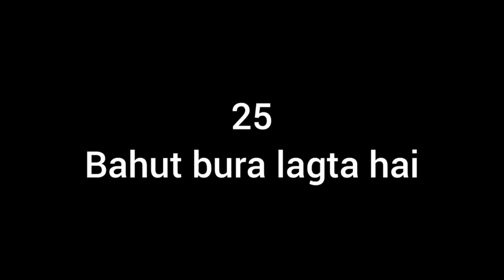University match vlog after many days Must watch entertainment